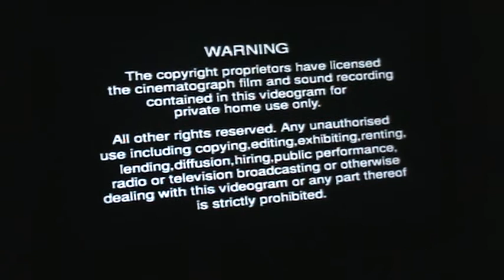Opening to The Peacemaker UK VHS (2001)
Print date - 10th November 2001
1. Warning
2. DreamWorks logo